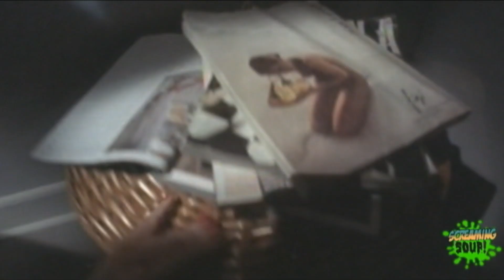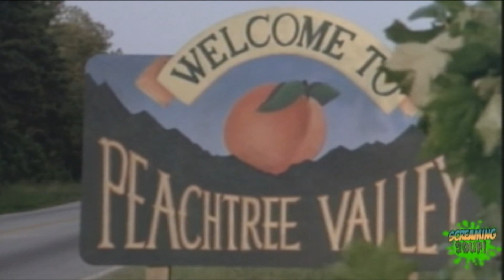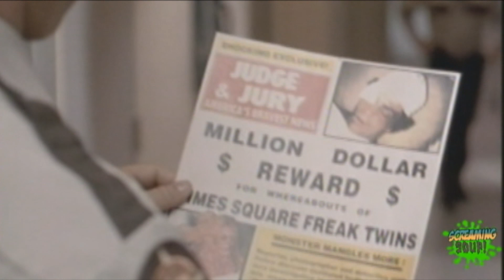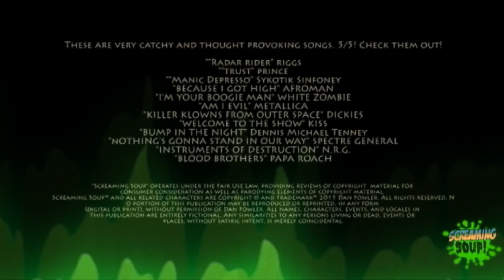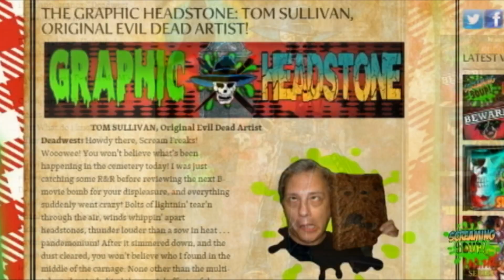Basket Case Trilogy - Review by Screaming Soup! (Season 3 Ep. 30)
ScreamingSoup.com: The Season 3 finale celebrates Halloween with Deadwest going head to head with Buzzkill and his monster misfits to get his favorite bar table back and save the Crosslands while reviewing "Basket Case 1-3." Special thanks to "Your Final Answer."